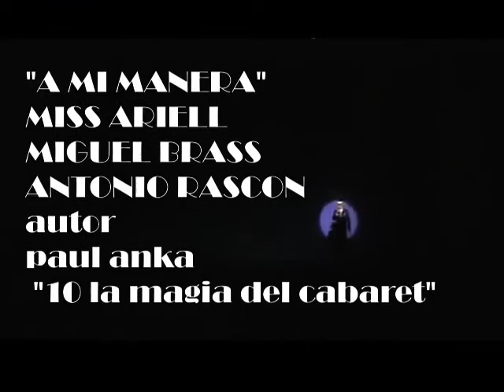A MI MANERA MUSICAL 10 MISS ARIELL MIGUEL BRASS Y ANTONIO RASCON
MOMENTO ESPECIAL SUBLIME MAGICO MIGUEL BRASS ANTONIO RASCON Y MISS ARIELL INTERPRETANDO UNA DE LAS CANCIONES MAS UNIVERSALES A MI MANERA